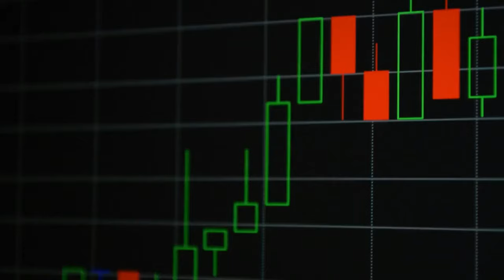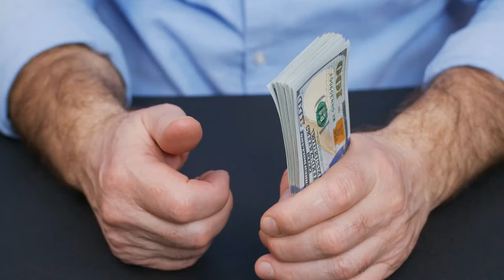16 Grocery Products That Will DOUBLE in Price in 2024!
Curious about which grocery products are expected to double in price in 2024? Learn about the various factors driving these increases, from supply chain disruptions to climate challenges, and get insights on how to navigate the changing landscape of grocery shopping while keeping your budget in check.